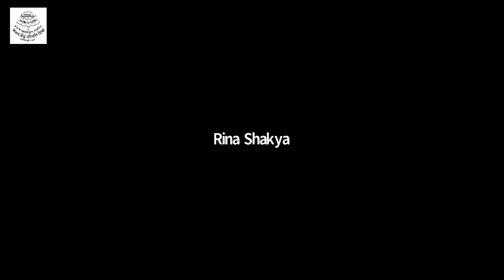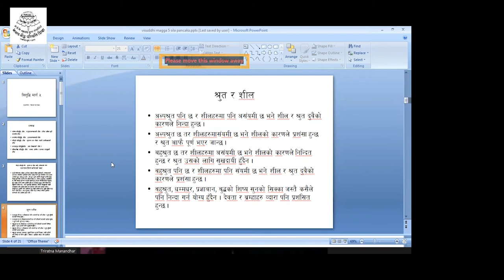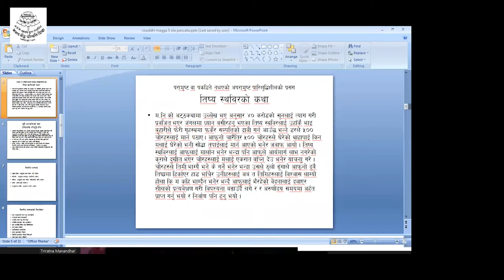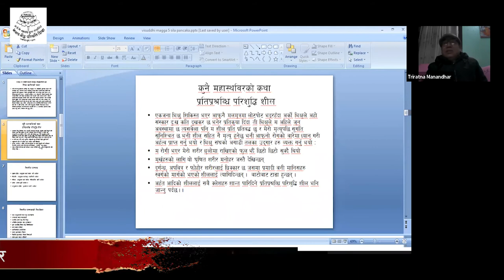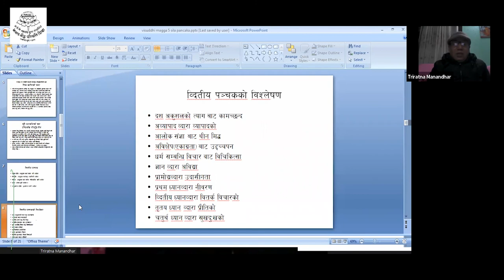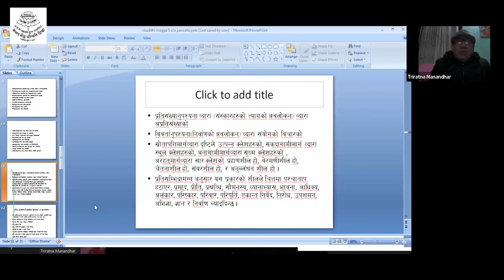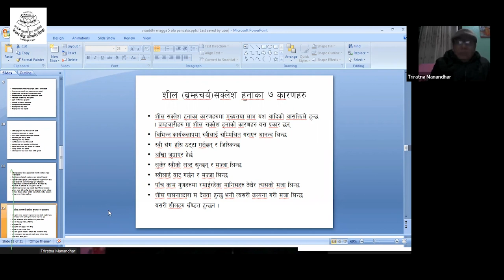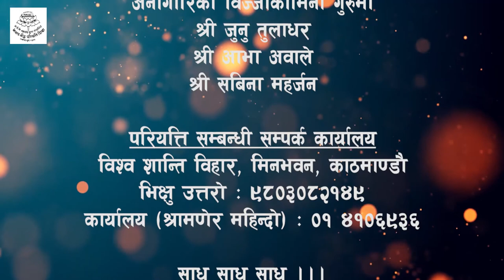Prof. Triratna Manandhar, Visuddhimarga 8 class, 2078 Push 17, (1.1.2021) Saturday,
दिन         ः २०७८ पुष १७, शनिबार, 1.1.2021, Saturday.
शिक्षक   ः प्राध्यापक त्रिरत्न मानन्धर
विषय       ः विशुद्धि मार्ग
कक्षा        ः अाठ (८)